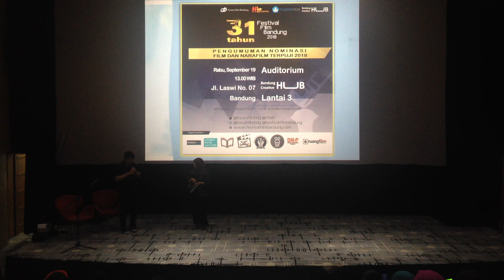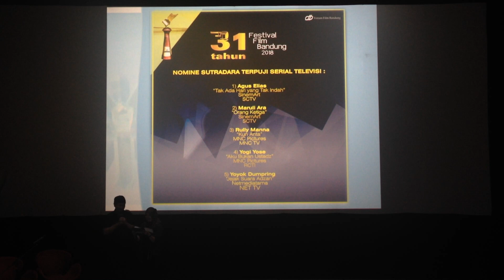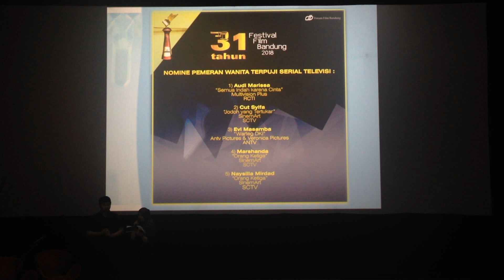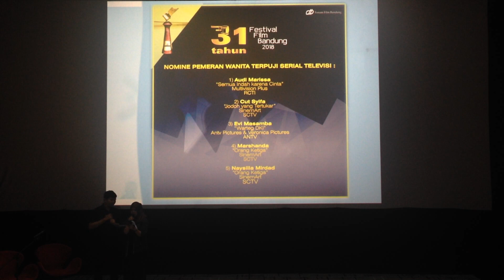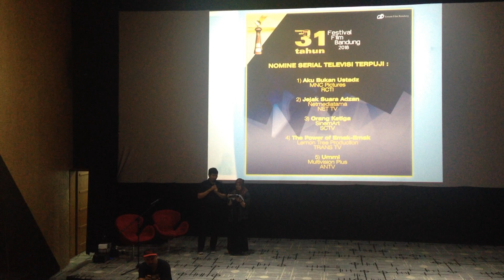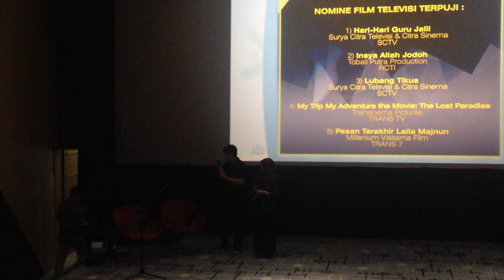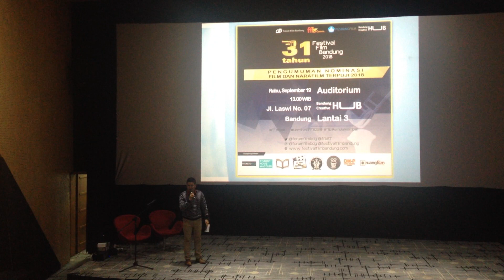Nominasi Festival Film Bandung ke-31 Tahun 2018 - Pemeran Wanita Terpuji Serial Televisi - Part 4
FTV & Serial TV Terpuji
DAFTAR LENGKAP NOMINASI PENGHARGAAN FESTIVALFILM BANDUNG KE-31 TAHUN 2018 Di atau